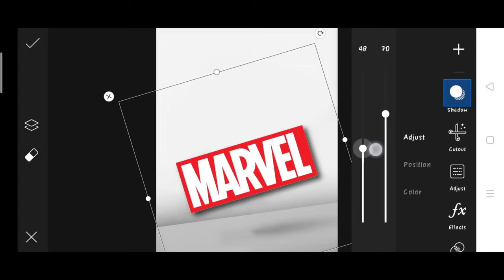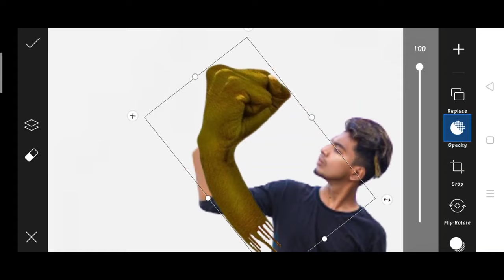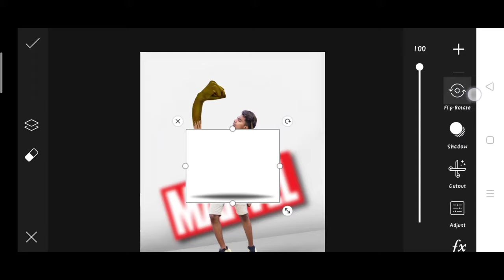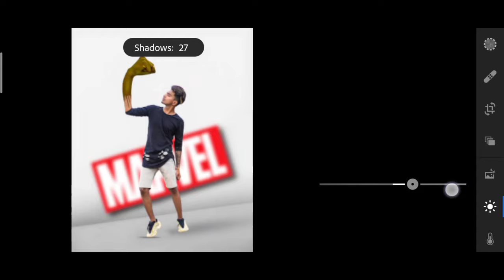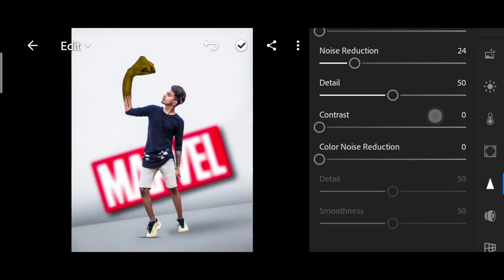Pranav PG new photo editing | Pranav PG marvel photo editing | Pranav PG Instagram viral photo edit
1. Photo editing
2. Picsart photo editing
3. Snapseed photo editing
4. Lightroom photo editing
5. Autodesk SketchBook photo editing
6. Photoshop photo editing
7. Photoshop tutorial
8. PicsArt tutorial
9. Photoshoot vlogs
10. Viral photo editing
11. Instagram viral photo editing
12. Glowing message photo editing
13. Glowing heart photo editing
14. Glowing photo editing in PicsArt
15. PicsArt photo editing 2021
16. Cb photo editing
17. Cb photo editing in PicsArt
18. Vijay Mahar new photo
19. Himmat Singh new photo editing
20. Taukeer editz new photo editing
21. NSB PICTURES New photo editing
22. Dm design new photo editing
23. Pranav PG new photo editing
24. Artist aj new photo editing
25. Bollywood actress photo editing